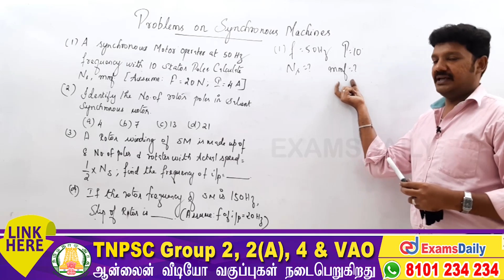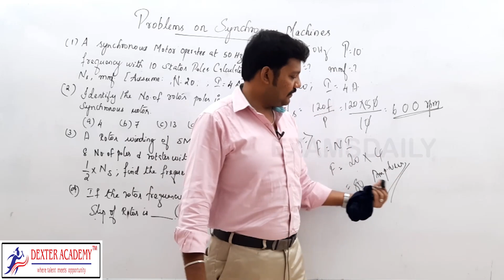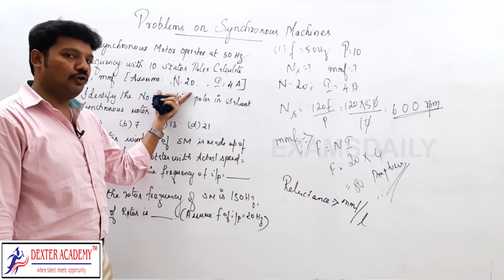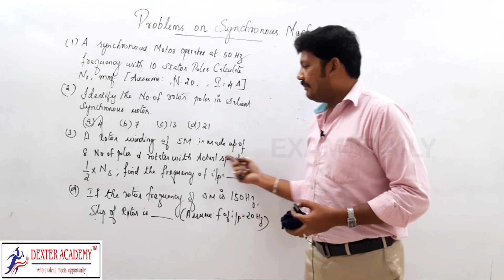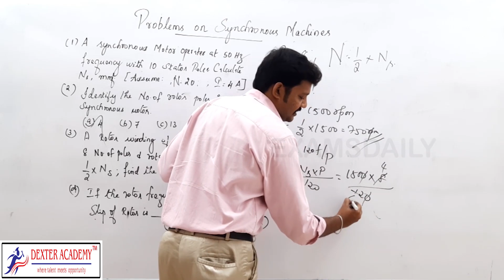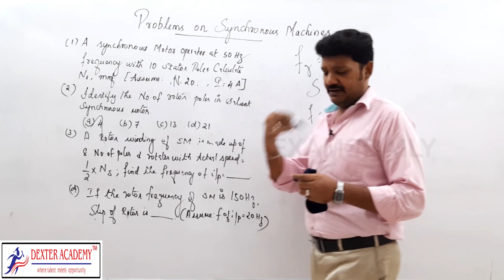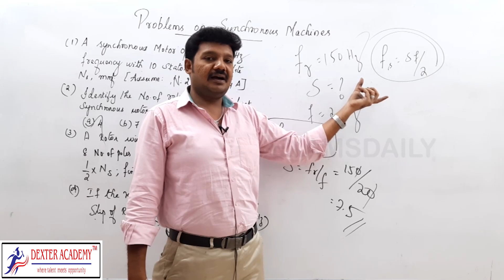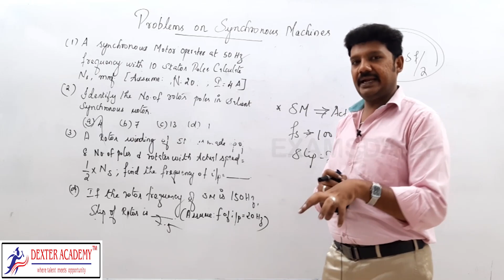TNEB AE Electrical Engineering : Problems On Synchronous Machine | EEE Class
TNEB AE EEE Electrical Machine Class | TN EB Assistant Engineer Online class | electrical and electronic engineering Classes | tnpsc eee Electrical Machine class | Electrical Machine Topic | tneb free class